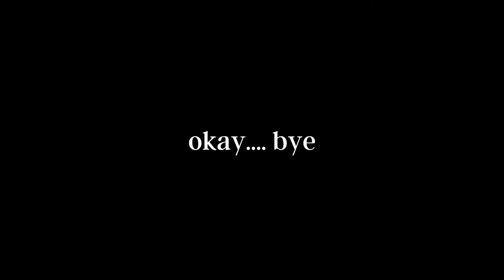I went to a 5-DAY festival | Twisted Frequency (PART I)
i travelled to the south island and went to a 5-day festival in Golden Bay called Twisted Frequency with some friends. we all had a great time and this video is part one of the fun.